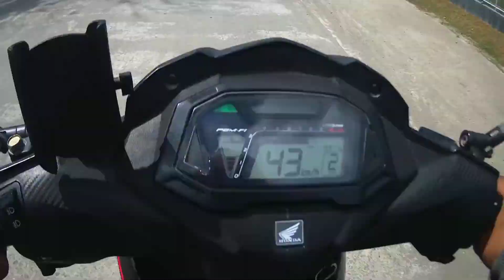From 30 mins to 16 minutes (Home to Work)Alabel ,Sarangani to Gensan | Honda Supra Gtr 150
While Im going to work I reach 16 minutes from home to work place in General santos city..